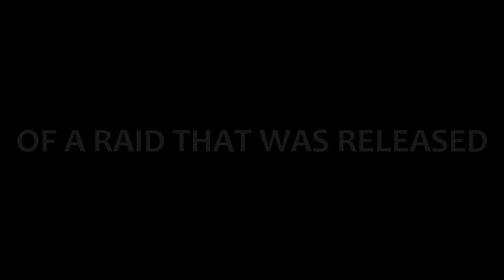Gul'dan Mythic Kill | WoW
Uploaded because raid leader said he wouldn't invite me to next raid if I didn't make a youtube video about his raid. So I got scared, but I went down to the fridge to get something to eat first because you can't be scared on an empty stomach, obviously... Also this is just a fill out text just so that the sentence under "read more" won't be seen when clicking the description of the video. Cheers.